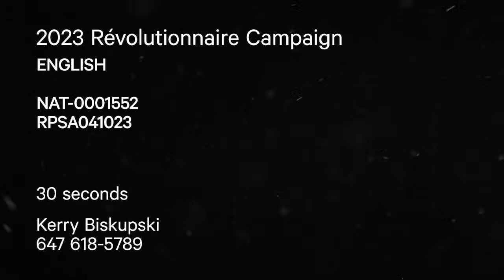Out of the Fog (Don-E) DBuckingham, KHicks KPower, MusicNL | Rogers tv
DC chats with David Buckingham, Kathy Hicks, Keith Power, Sarah Newell, Chanel Rolle, Mariana Castro Carvajal.